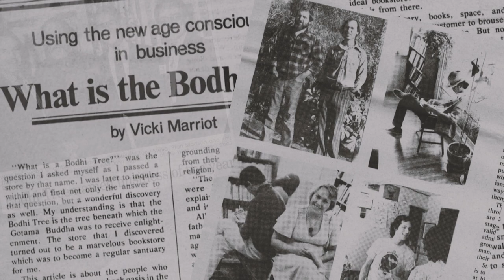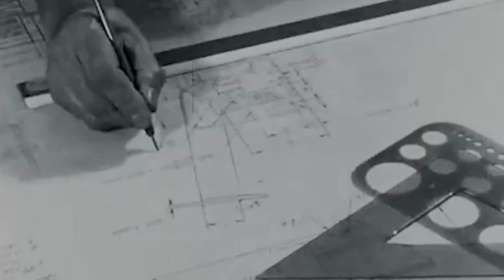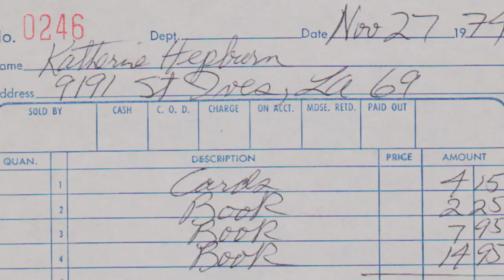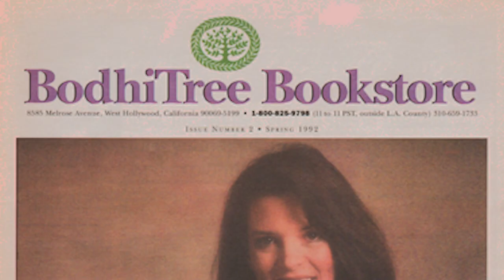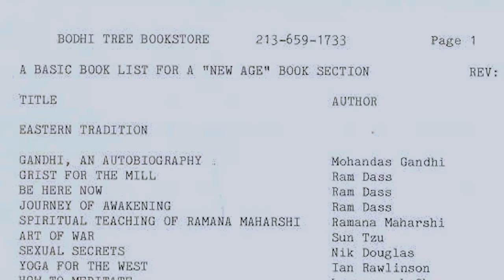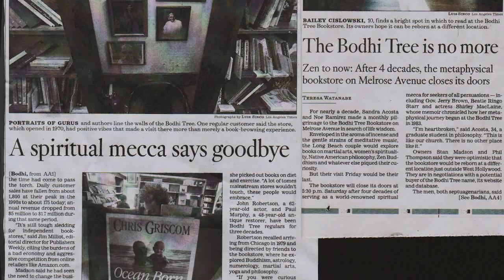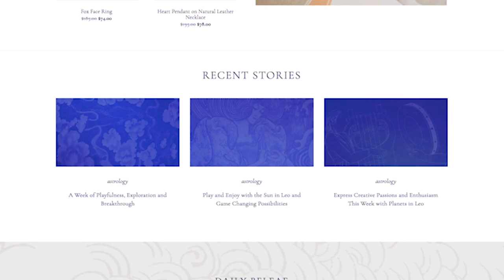The Bodhi Tree Story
The story about Bodhi Tree